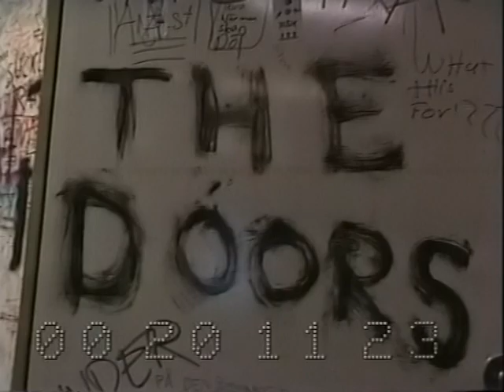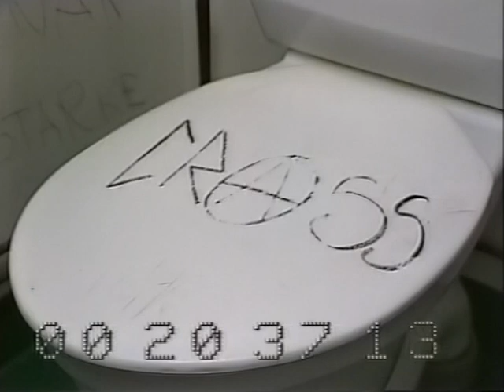Rockmagasinet On Tour del 3 av 3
Rockmagasinet On Tour, inspelat hösten 1984.
Detta är en förhandskopia och inte den version som sändes på TV.
Medverkande: Crew of Corps, Ten Points Voodoo, Jane Doe, Round Midnight Rhytm `n Blues Band och Container Club